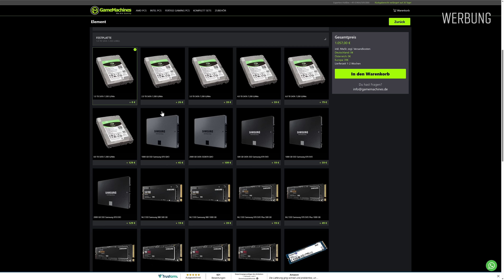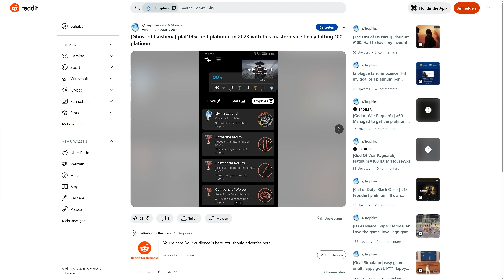Ist es ok, aufzugeben?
Muss man Videospiele immer zu Ende spielen? Sollte man aufhören, wenn es am schönsten ist? - GameMachines bei Amazon

🔴 AKTUELLE SPIELE KAUFEN:
★ Marvel’s Spider-Man 2
★ RoboCop: Rogue City
★ Remnant 2
★ Armored Core VI
★ Diablo 4
★ Street Fighter 6
★ Star Wars Jedi: Survivor
★ Hogwarts Legacy
★ The Legend of Zelda: Tears of the Kingdom
★ Super Mario Bros. Wonder

⬇ MEINE AUSRÜSTUNG ⬇
• KONSOLEN •
★ Xbox Series X
★ Nintendo Switch
• PC •
★ Gehäuse: Meshify 2
★ Prozessor: i9-13900KF
★ Grafikkarte: RX 7900 XTX
★ RAM: DDR5
★ SSD: SSD 980 PRO
★ CPU Kühler: Freezer II 360
★ Mainboard: Z790-P
★ Netzteil: HX1200
★ Monitor: M32U
★ Gaming Maus: G502
★ Kopfhörer: DT 770 Pro

★ AKTUELLE Amazon Gaming Angebote

★ Die so gekennzeichneten Links sind Partnerlinks. Ich erhalte einen kleinen Betrag für die Vermittlung. Die Produkte sind über die Links nicht teurer als sonst. Danke für deinen Support!

▬▬ Video Tipps ▬▬

▬▬ Übersicht ▬▬

00:00:00 Intro und Hinweise
00:00:42 Sponsoring
00:00:57 Spielabbrecher
00:04:01 From Software
00:07:51 100%
00:10:11 Multiplayer

▬▬ Musik ▬▬

Dark Souls 3 - Champion's Gravetender & Gravetender Greatwolf
Ghost of Tsushima - The Ghost Burns
Forspoken -  Setback
The Witcher 3 Wild Hunt - Soundtrack 12
Battlefield 4 - Main Theme
Mittagspackung Jingle
+ Trailer Musik